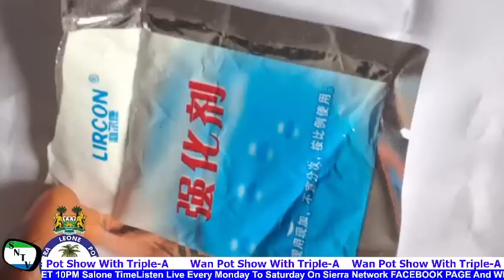Freetown Faces Blackout as Karpowership Suspends Electricity Supply due to $46Mill Debt